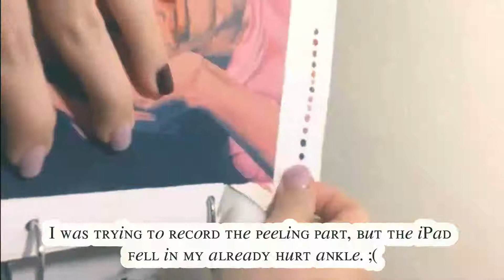NCT Taeyong's acrylic painting | Time lapse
I definitely felt more on my confort zone, as well as more motivated with this painting. I originally started my artist journey with acrylics, but after I moved to college and started exploring other mediums I started going more far away from them. I do love them, and I think I do my ult best with them, so I look forward to bring them more into my artist journey.

♪ No. 5 The Day I Met Her by Esther Abrami